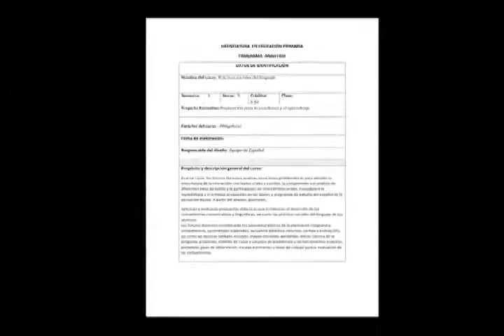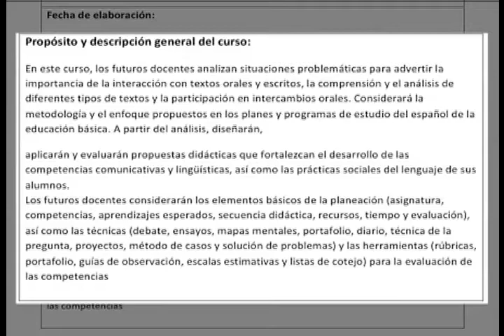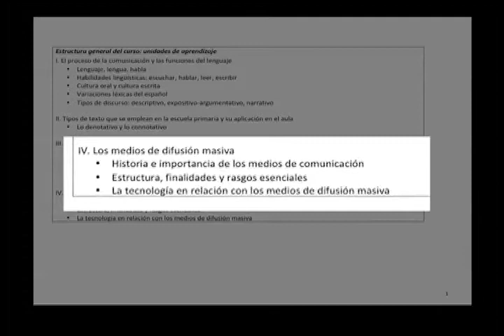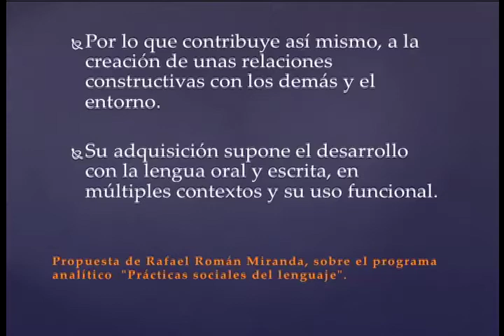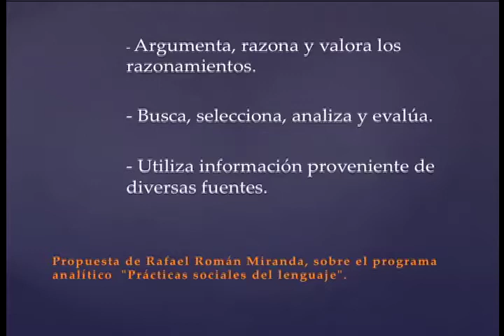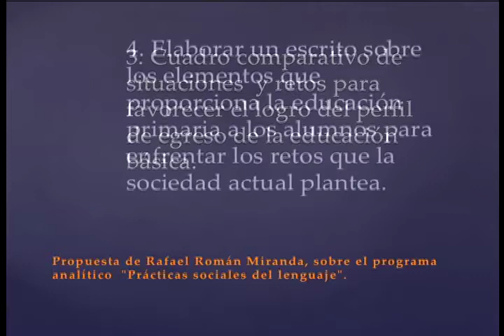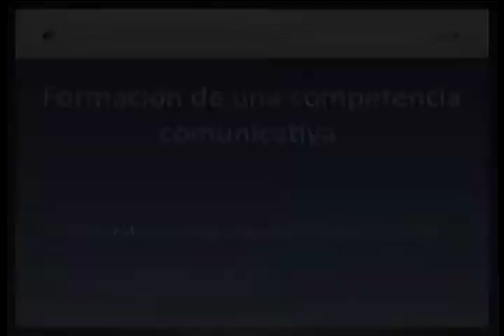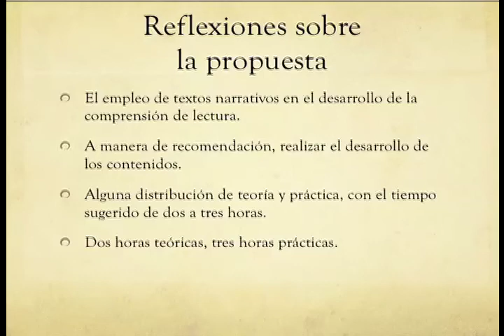1er Encuentro del grupo de Español/ Programa analìtico: Prácticas Sociales del Lenguaje. 2d4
Programa sobre las actividades de la DGESPE, en el presente video se desarrollan los  Avances en la malla curricular para la  Reforma Curricular (del área de Español), efectuado en la Ciudad de México los días 21, 22 y 23 de julio de 2011.